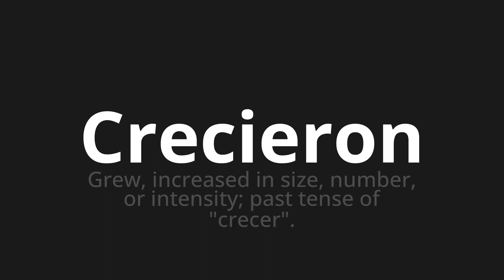How to pronounce Crecieron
Master the Pronunciation of 'Crecieron Which Means grew' - which means : Grew, Increased in Size, Number, Or Intensity;Past Tense of "Grow". 📝 with @PronunciationSpanish 🎓🗣️ - [Your Guide to Spanish]

Learn to pronounce 'Crecieron' perfectly in Spanish with our easy and engaging tutorial by @PronunciationSpanish! 📖📽️ In this comprehensive video, we provide you with native speaker examples 🗣️👂 and phonetic breakdowns 🎵 to ensure you get the pronunciation just right.

How to say They grew up in Spanish